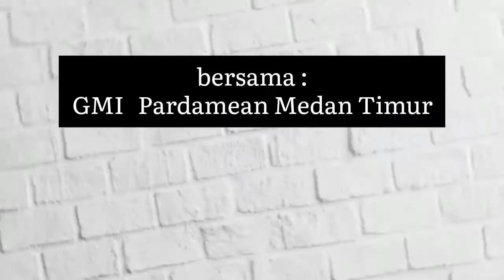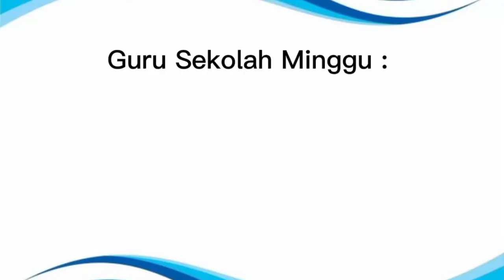Ibadah Online Sekolah Minggu GMI Wilayah I - 22 Mei 2022